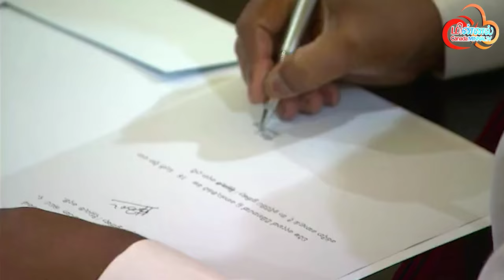canadaminnalTV மின்னல் தொலைக்காட்சியில் பிரதான செய்தி அறிக்கை 18.11.2024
news
politics
interview
history